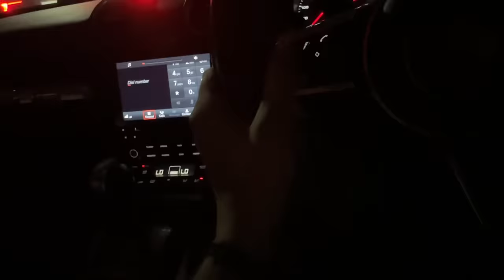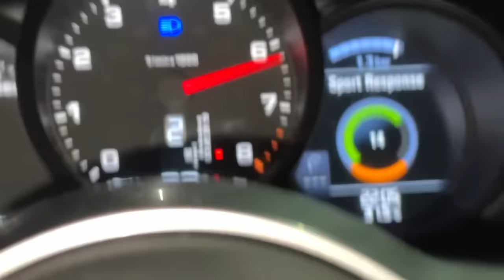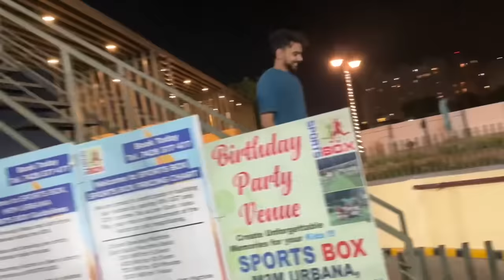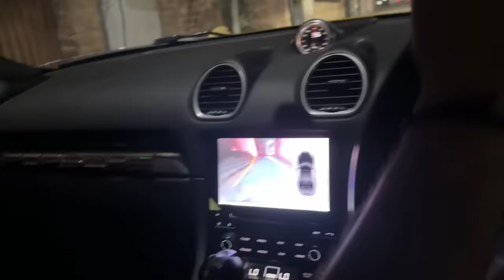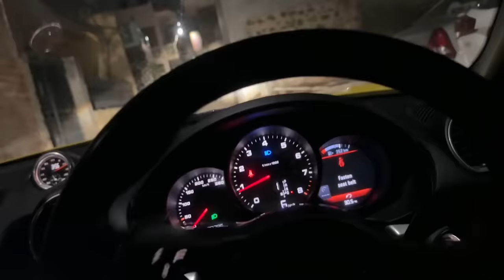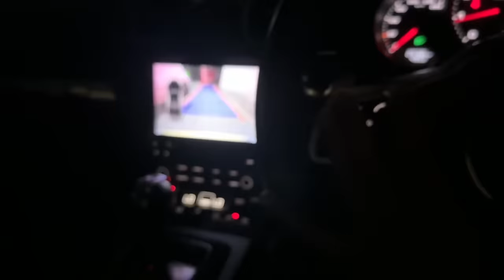Lamborghini Urus Wala Challenge Accept Kar Liya 😡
Urus challenge accept